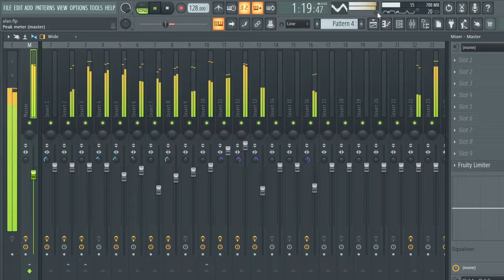Spectre - Alan Walker (Drop Remake) | FLP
Alan Walker styles are pretty straight forward. So here you go...

No edits, just raw screen capture footage... these flp videos will go unlisted soon, they are intended as a demo video for cepeher store (flp pack)...

sounds a little bassy, due to screen record compression and fl legacy drivers... final rendered version sounds perfect

FLP available at Cepher Records store.